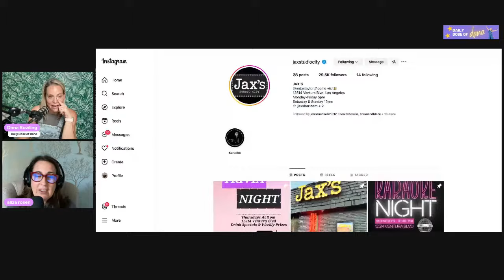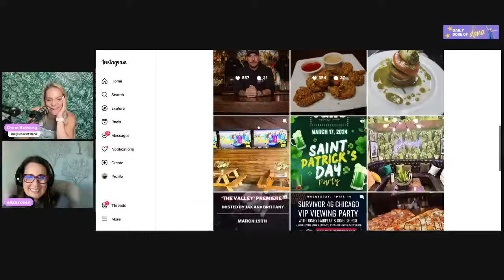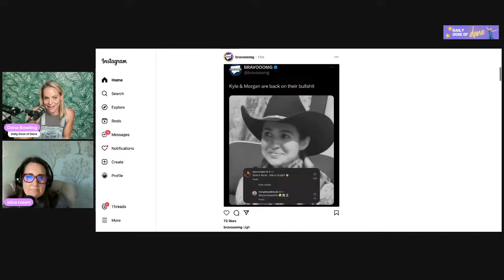Buying Beverly Hills, RHOP Finale & Casting, BTS of Luanne's LA Show & More w/ Producer Aliza Rosen!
0:00 - Aliza Rosen & Queen of the Con
13:00 - Ariana Madix. buys a new home
25:00 - Kyle Richards & Buying Beverly Hills
1:01:00 - RHOP News
1:13:00 - Jeff Lewis & Heather McDonald together at Luann's show?

Dr Motion Socks: Get the best compression socks out there

THANK YOU FOR THE RATINGS AND REVIEWS!!!

Don't forget to join the Daily Dose of Dana Facebook group!